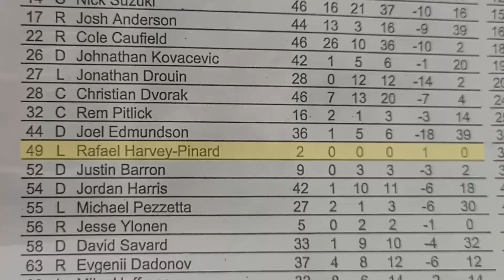Rafaël Harvey-Pinard part 2 in powder blue retro jersey!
Rafaël Harvey-Pinard pursues on his run with now a 2 goal game on January 26th 2023 right after his first home goal game. A Short handed goal and a game equalizer. He come so close to scoring a hat trick but hopefully the story continues.

Rafaël Harvey-Pinard poursuit sur sa lancée avec maintenant un match de 2 buts le 26 janvier 2023 tout juste après avoir marqué son premier but à domicile le match précédant. Un but en infériorité numérique et un but égalisateur. Il est venu si près de marquer un tour du chapeau, mais on espère que ce n'est qu'un début